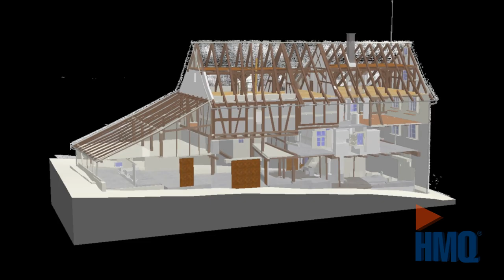3D PointCloud to BIM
Von einem Wohnhaus mit Oekonomie von nationaler Bedeutung (Einstufung ISOS) hat die HMQ AG eine Gebäudeaufnahme mit 3D-Laserscanning ausgeführt und aus der Punktwolke ein 3D-Modell erarbeitet (PointCloud to BIM).